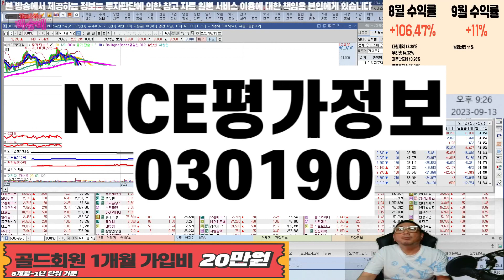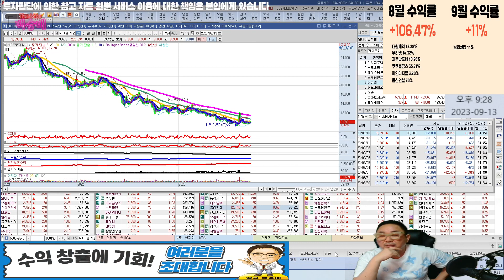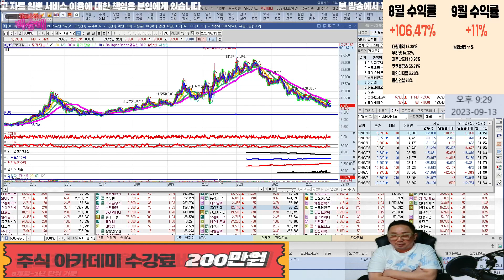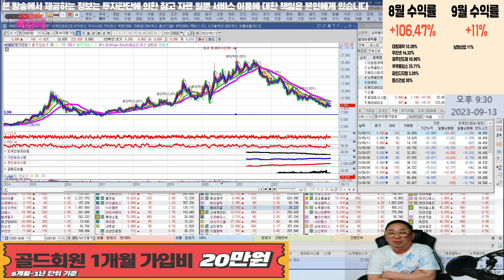NICE평가정보 팔까요?? l 종목상담 l 차트분석 l 주식투자 l 주식 l 땡큐백승배 l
혜택1 : 무료 추천주 혜택
혜택2 : 관심종목 매수, 매도 알림 서비스 혜택
혜택3 : 종목상담 무료 혜택
혜택 4: 골드회원 가입 시 다른 유료서비스 할인 혜택